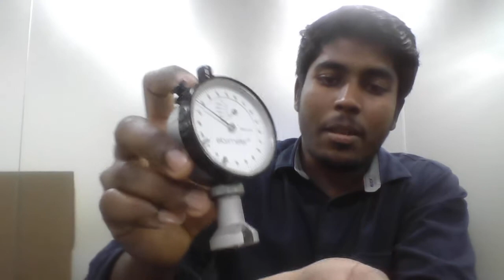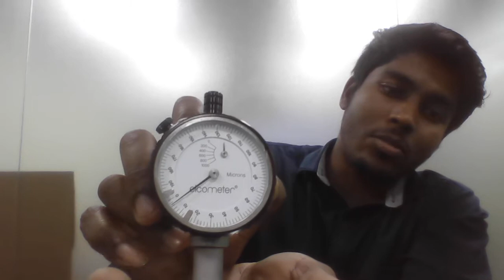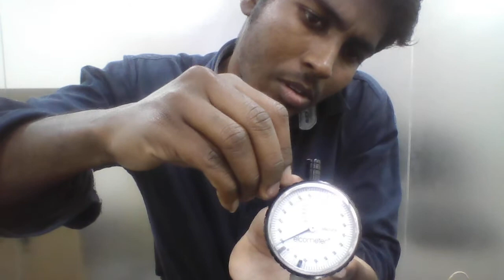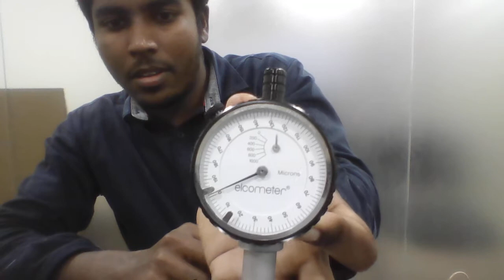surface profile measurements calibration by using surface profile needle gauge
in this vedio surface profile measurements calibration by using surface profile needle gauge